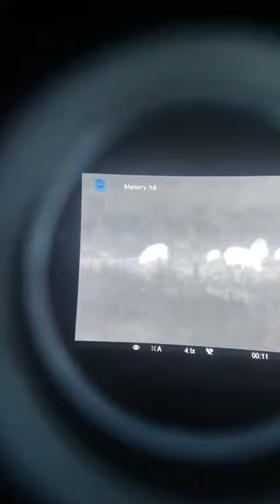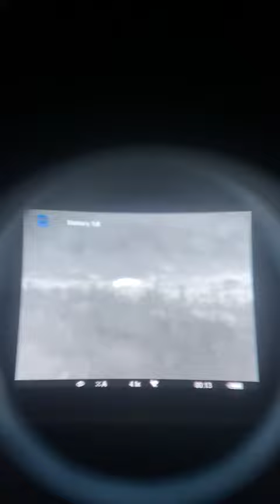Hunting Wild Boar in Poland - Nightscope(3)